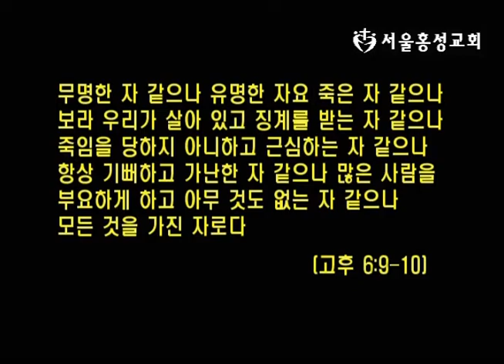김현민 목사 - " 본(本) " [20181003] 서울홍성교회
수요 2부 예배
말씀: " 본(本) "
본문: 빌립보서 3:17-4:1